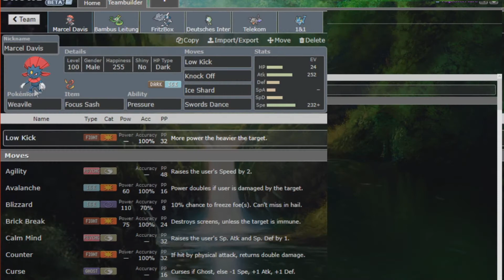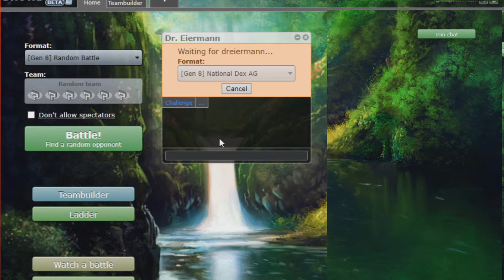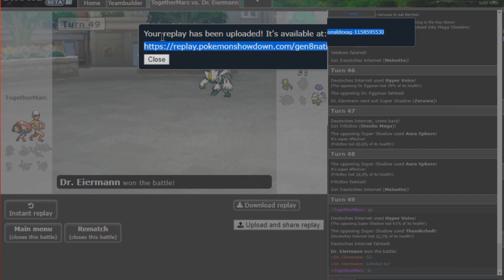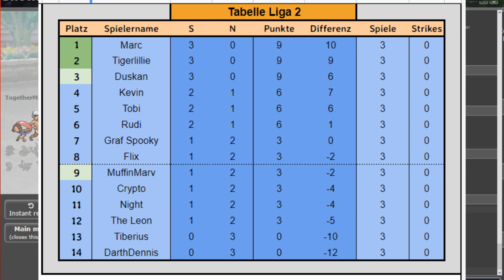German Training League SEASON 5 - Spieltag 4 vs. MetalGladi - Ein hauch von Dummheit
👑 Zeichner des Avatares:
📊 Meine Programme die ich benutze.